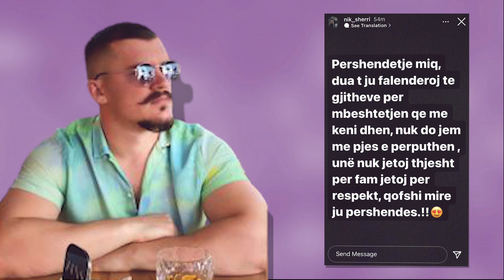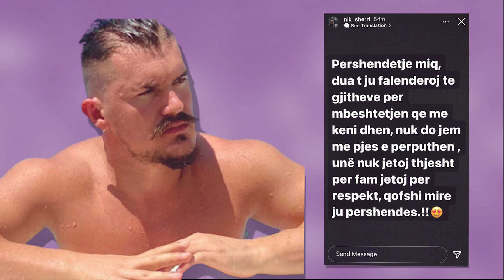Pas Ritvanës, Argjendit dhe Anës, një tjetër konkurrent LARGOHET nga.?! “Nuk jetoj vetëm për famë!”